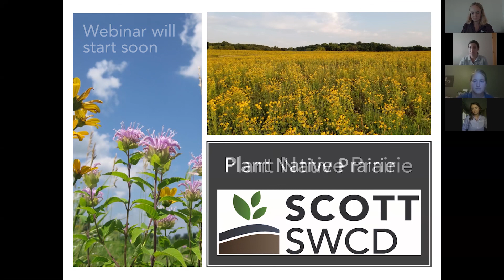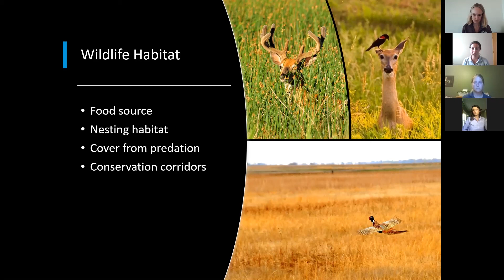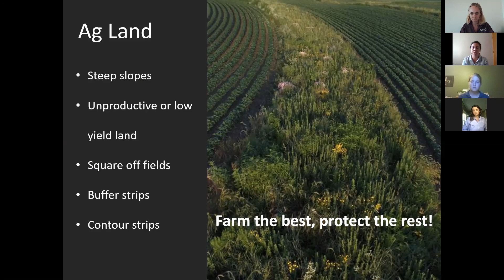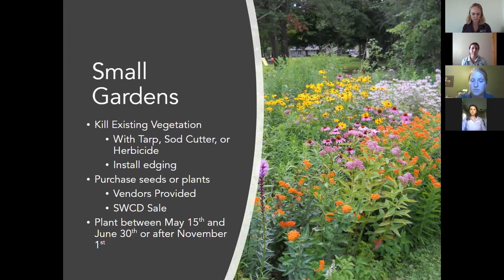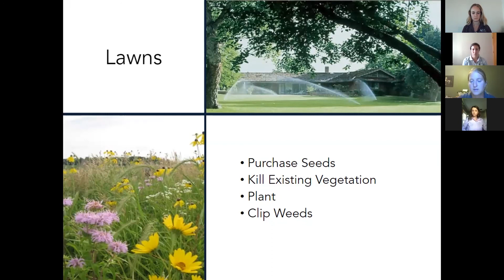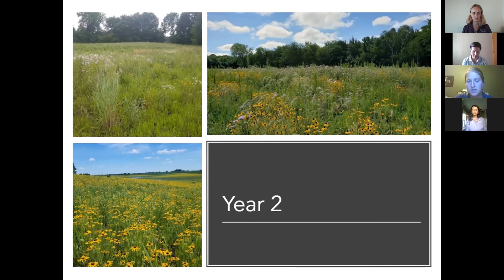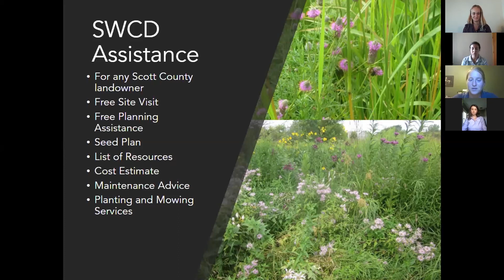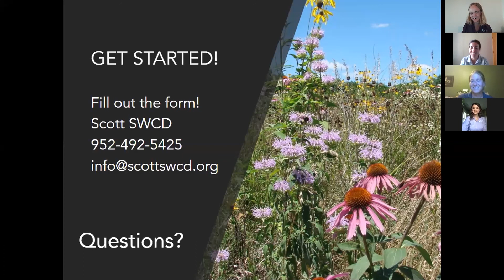Scott SWCD Plant Native Prairie Webinar 2020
The Scott Soil and Water Conservation District shares information to help you begin your native prairie planting project. Natural Resource Specialist, Meghan Darley, and Ag Program Specialist, Diann Korbel, present on the benefits of native plantings, and the different ways to begin your conversion or planting on your property.

Intro (0:00)
Native plants and their benefits (3:05)
History and benefits of Minnesota Prairies (7:03)
Where can you restore prairies? (12:33)
Mid-break Q&A (14:00)
Planting a Prairie (22:03)
Restoring small prairie gardens (23:51)
Converting lawns into prairie (33:48)
Converting cropland into prairie (37:52)
Prairie growth expectations (40:50)
Maintenance (44:54)
Funding assistance opportunities (47:16)
Final Q&A (51:18)